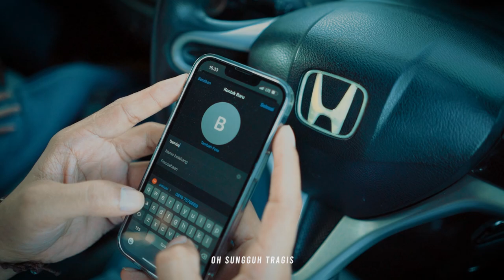EVAN LOSS - GEROMBOLAN MANTAN (OFFICIAL MUSIC VIDEO)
Judul : Gerombolan Mantan

Produser : Arman Harjo
Music Production :Nyubi Record
Aranger : Arwan Rosadi
Mixing Mastering : Arwan Rosadi

Cuk kencrung : Rizki Bagas
Gendang paralon : Bagus Kurniawan

Cast :
- Salsabila
- Feny
- Nurvita
- Hanindya (putri pak dukuh)
- Erry Gumregah
- Lek Sibar
- Mbak Muji

Lokasi
- SD Kebonagung
- Embung Giriloyo
- Rental Mobil Pak Wiyono

Video Production : EL kreatif
Camera : Rizqikoo
Audio : Asrofi Brindils

Thanks To :
Tuhan YME
Keluarga tercinta
Galuh Putri
Louis
Keluarga Batik Gumregah
Semua pihak yang terlibat

Video ini melibatkan kelompok arisan RT 03 Kebonagung Imogiri Bantul